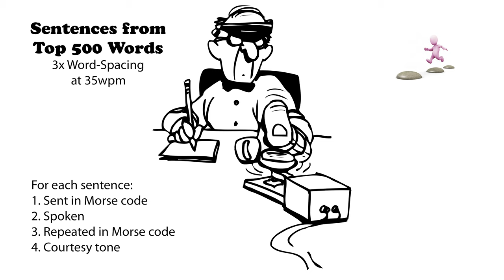Sentences from Top 500 Words - 3x Word-Spacing - 35wpm